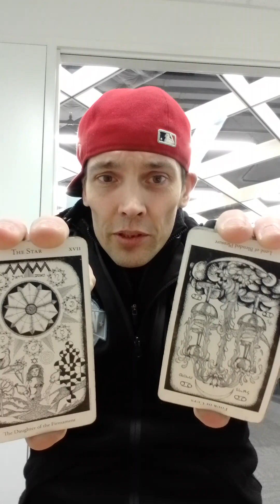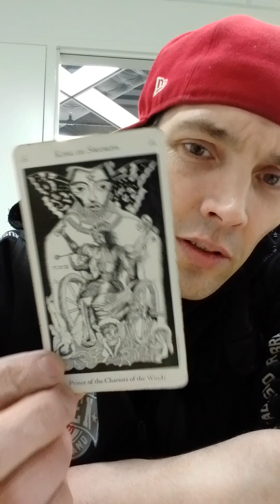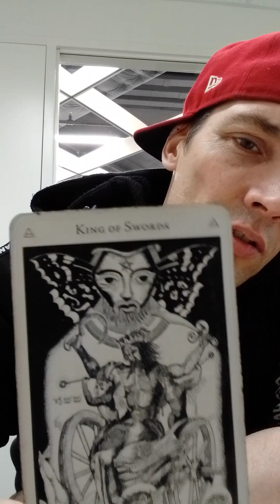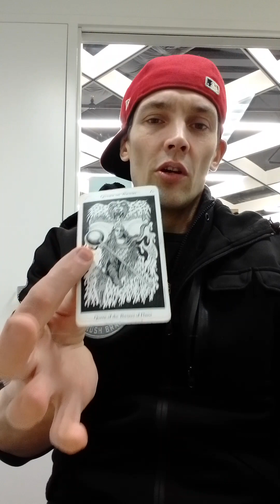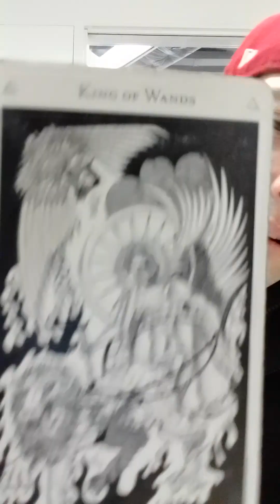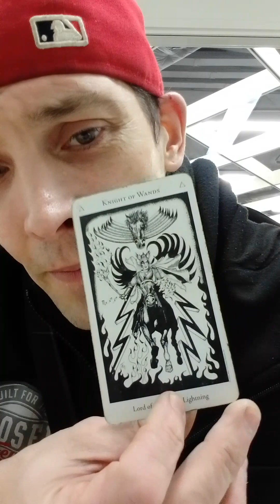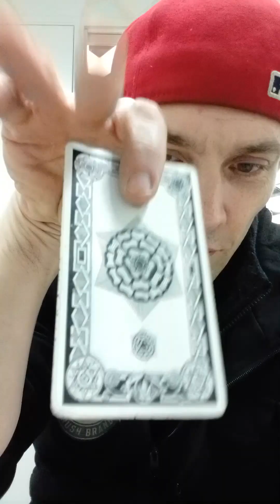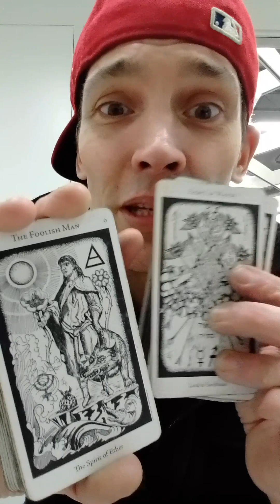♍ VIRGO♍ Fool on $p33D Gonna Drop the Tower of Tweak!